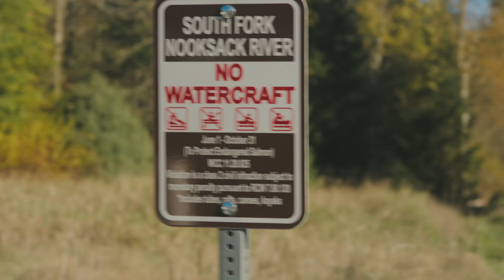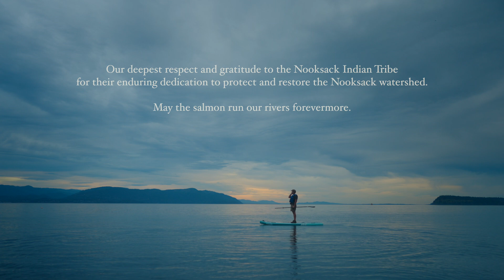Water from the Woods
The latest short film from RE Sources' Future Forests campaign, "Water from the Woods," follows Land & Water Policy Manager Alexander Harris on a journey down the Nooksack River, from timberline to shoreline.

Along the way, Harris explores how healthy forest ecosystems regulate seasonal river flows and how industrial forestry has contributed to an altered seasonal flow of water across our region. The film highlights how ecological forestry can protect and restore water resources in a climate-changed future.

Climb aboard and come paddle with us a ways.